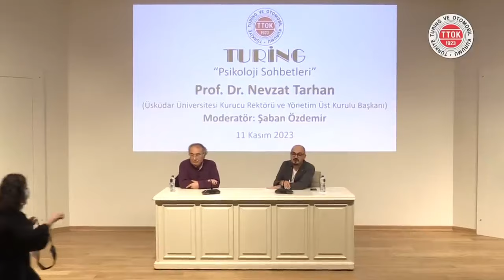"Psikoloji Sohbetleri"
Prof. Dr. Nevzat Tarhan'ın Resmi YouTube kanalına hoşgeldiniz...

Videonun tamamına link üzerinden ulaşabilirsiniz.

Davranış bilincinden aile yapısına kadar birçok konudaki videolar ve shortslar YouTube kanalımızda sizlerle olacaktır.

Bu kanalın bütün gelirleri Nevzat Nermin Tarhan İnsani Değerler ve Ruh Sağlığı Vakfı'na bağışlanarak ihtiyaç sahibi kişiler için kullanılmaktadır.